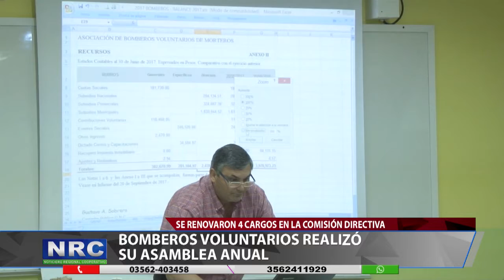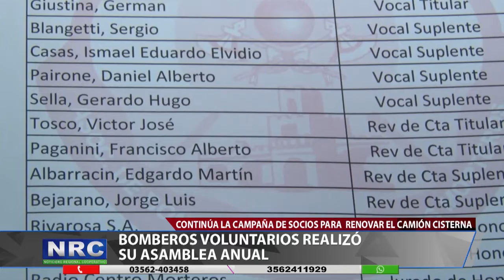BOMBEROS VOLUNTARIOS REALIZO SU ASAMBLEA ANUAL.mp4